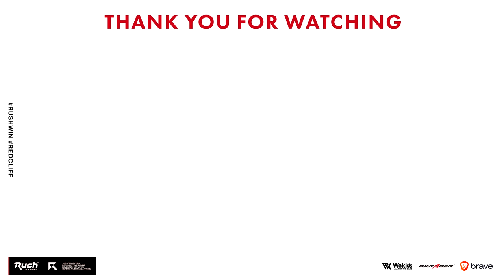ダメージが高すぎて鬼強い。強化版ミラノ【CoD:BOCW】Black Ops Cold War